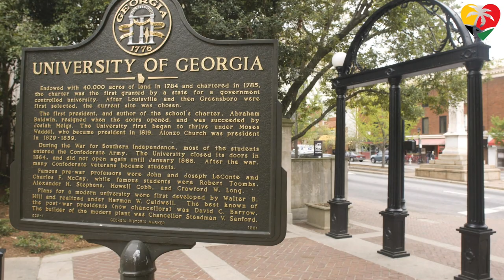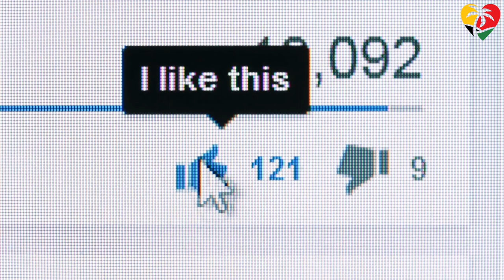Shaunae Miller-Uibo Final Frontier 400 meter - To The 2022 World Championship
Shaunae Miller-Uibo is one of the greatest 400-meter sprinters ever to compete in a world-class event, but she is also a great role model for anyone out there who has dreams of being a professional athlete someday.

0:00 - Bahamas Shaunae Miller-Uibo
1:21 - Shaunae Miller-Uibo is champion Fron A Young Age
3:09 - Shaunae Miller-Uibo International Competitions
6:27 - Shaunae Miller-Uibo Philanthropist in the Bahamas
7:46 - Shaunae Miller-Uibo Pending Retirements from 400-meter races
8:24 - Shaunae Miller-Uibo Upcoming 2022 World Championship & Commonwealth Games